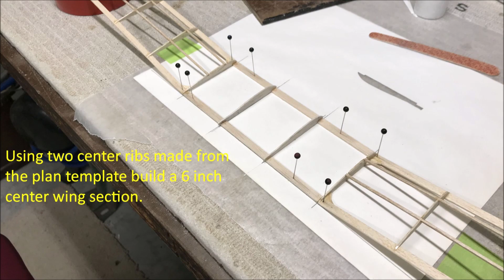How To Make the RC Guillow's Lancer Fly Better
I wasn't happy with how the radio control Lancer I built last year flew. It felt tail heavy under power and nose heavy when gliding. Adding a 6 inch center section to the wing, increasing the wingspan to 30 inches, fixed both issues. I'm very satisfied with the difference. Even if you're building the Lancer or Javelin for rubber power it will benefit from having the longer wing span. There's enough extra balsa in the kit to make the wing longer. Here's the original Build and Flight video